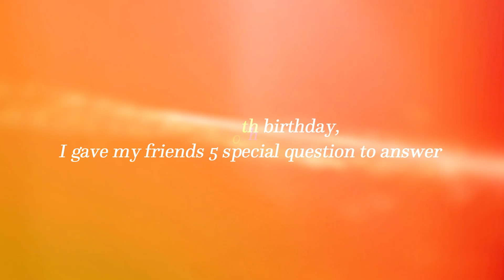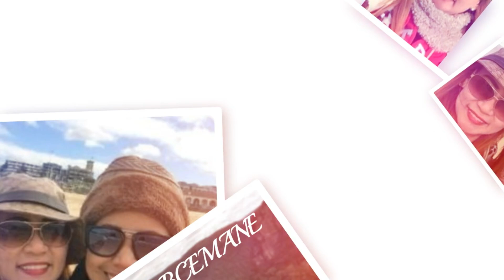A Heartwarming message from my special Friends all over the world 🎉💗